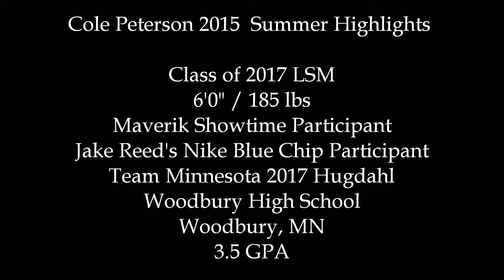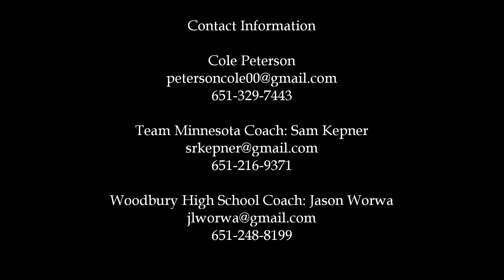Cole Peterson - LSM - Class of 2017 - Woodbury HS, Woodbury, MN (Summer 2015)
Rising Junior Summer Highlights